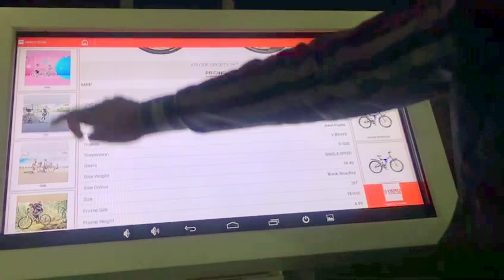HERO Cycles Demo Interactive Touch Screen VirtuKiosk | VirtuBox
From exhibitions, airports, malls to retail stores, VirtuKiosk  is a truly flexible solution for use cases that make a touch screen display available to customers.

1. Showcase your existing content - be it captivating HD images, powerful marketing messages, irresistible promotions, informative maps or HD videos. VirtuKiosk supports all commonly used media formats such as jpeg, mpeg, and of course text!
2. With Enterprise to Lite versions available, VirtuKiosk offers flexible options for everyone, whether you are just starting out with your first kiosk or are putting together a large deployment, for a day, or an entire year.
3. Make all of your content available even when there is no internet access. Your content stays up to date by auto rapid background sync whenever internet connectivity becomes available.
4. Remotely update your content across all your physical kiosks by using a web based backend for large updates in bulk, or minor updates within seconds through a dedicated mobile backend app.
Create a daily or weekly schedule to control when your kiosk is available for use. Conserve power by reducing screen brightness when the kiosk is inactive.
5. Set both unique and group identifiers to manage and track your kiosks in the field.
6. Attract visitors to interact with your kiosk using a screensaver loop created from your images and/or videos.
7. Locate devices and store location, set dynamic content policies based on location with geofencing and beacons.
8. Optimise physical location and/or viability of kiosks by monitoring and reviewing kiosk usage analytics